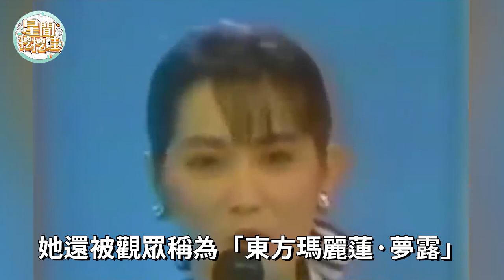6對明星兄妹顏值大比拼！林志玲哥哥長相太意外，曾寶儀弟弟醜成這樣，最美的竟是她#费玉清#林志玲#林志颖#吴姗儒#小祯#曾宝仪#星聞挖挖哇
內容皆為本人製作，嚴禁搬運，版權侵權追究一切權利。
7位「凍齡女神」成大媽，真面目洩露一個比一個驚人！有人慘不忍睹有人面目全非，最美的竟然是她！